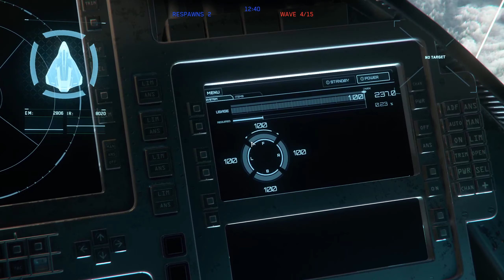STAR CITIZEN 3.6 [GUIDE] #348 ⭐ EINSTEIGER GUIDE: DER KAMPF (Dogfight) | Gameplay Deutsch/German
► STAR CITIZEN GAMEPLAY GERMAN/DEUTSCH LET'S PLAY ALPHA 3.6 ALPHA 3.6